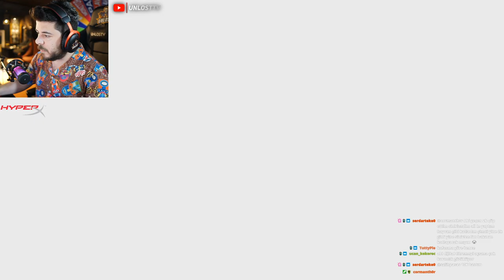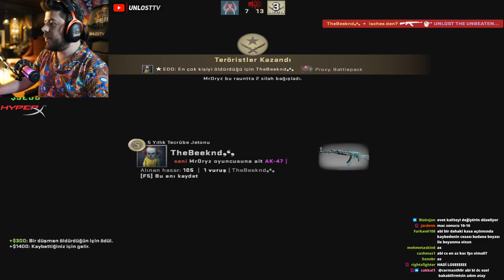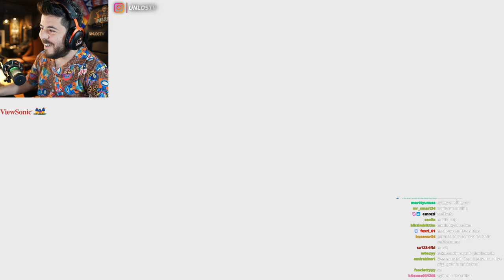13 YAŞINDA MELİH E BIÇAK DENİYORLAR